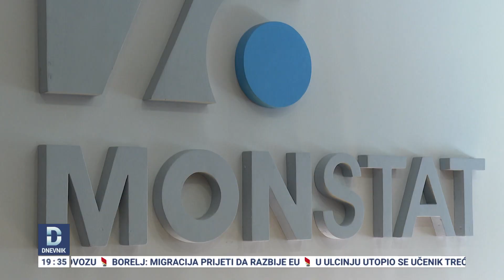DNEVNIK: Damjanović: Mema razloga da se popis odgodi